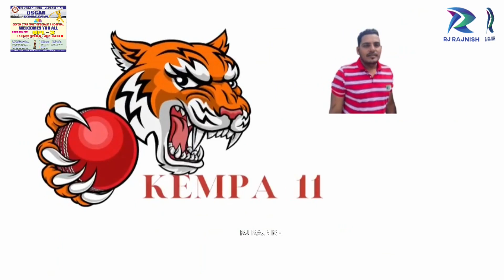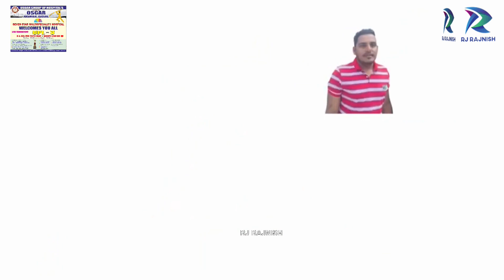Oscar Royal vs Care Challengers